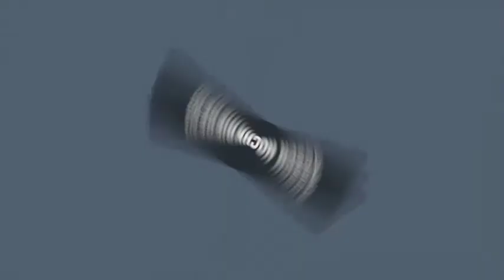Stammzellspender werden!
Menschenleben retten.
Kostenlos und in wenigen Minuten.
Schnellzeichner Daniel Stieglitz erklärt wie's geht.